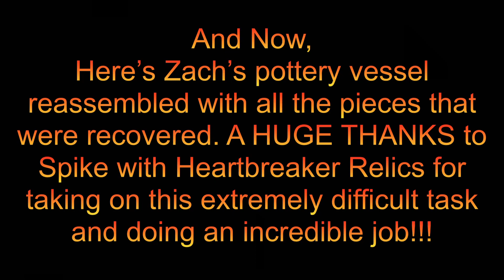ARROWHEAD HUNTING (Awesome Day!! Zach’s Pottery Vessel Reassembled!!)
ARROWHEAD HUNTING/KILLER ARTIFACTS